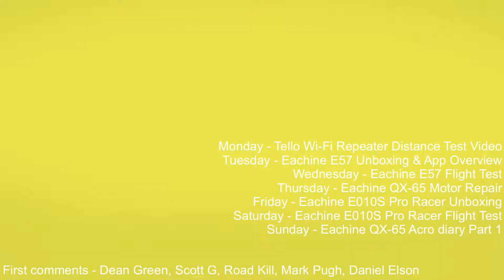Weekly Update & First Comments 23rd April 2018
The weather has finally broken and we have had some glorious sunshine, this is a week mostly filled up with drones.  We look at racing drones, motor repairs, acro diaries, as well as reviews including one from our subscribers.

If you like what i do, please consider donating.  Any money donated goes towards bringing you better remote controlled vehicles, thank you for your support

Quadcopters available from:-